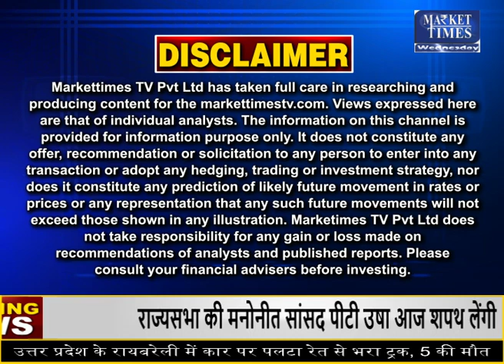पाम तेल की कीमतों में गिरावट